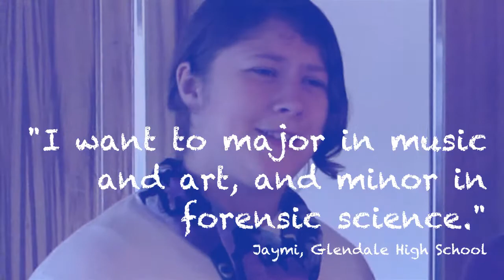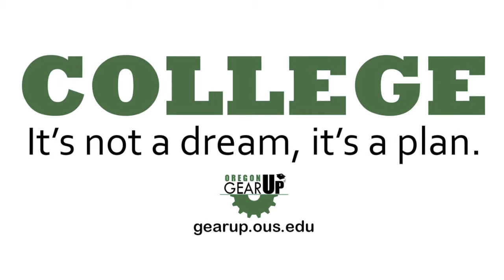What's YOUR plan?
Oregon GEAR UP students describe their plans for after high school.